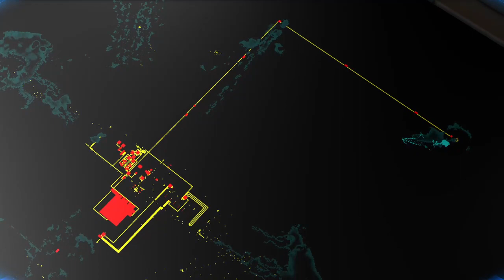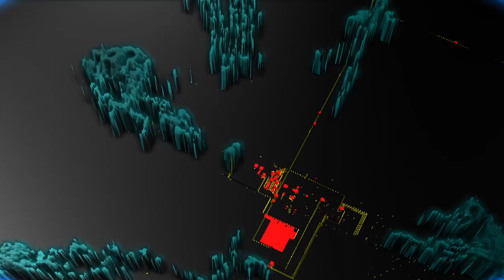FortressCraft Evolved gameplay - CryoSpawner 08 freezon shortage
Having fun playing FortressCraft Evolved, Frozen Factory DLC. This is the setup and completion of the eighth, of eight, CryoSpawners. DLC bosses complete, next the RAILGUN!! This last one had a bit more spawny to it. Ran out of freezon near the end, to close for comfort. No commentary.